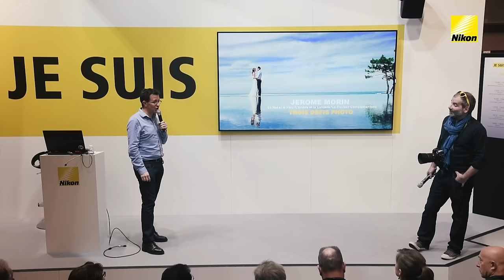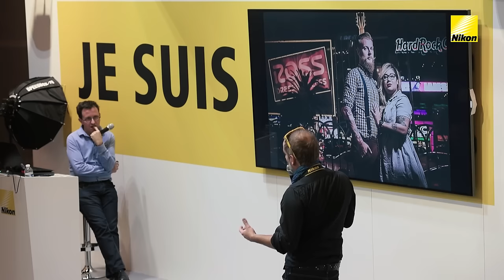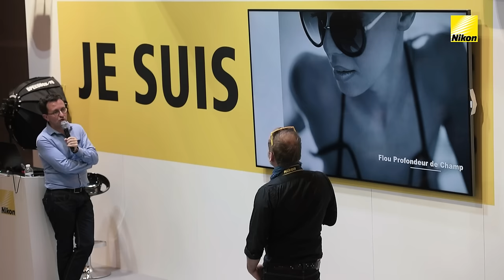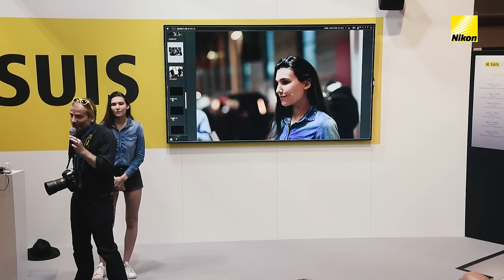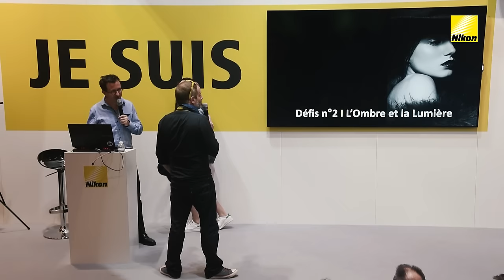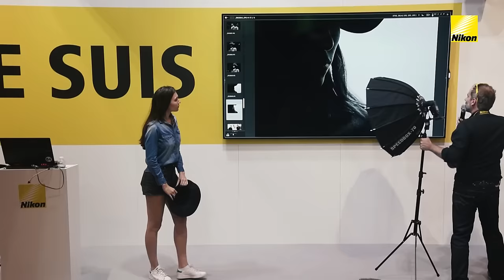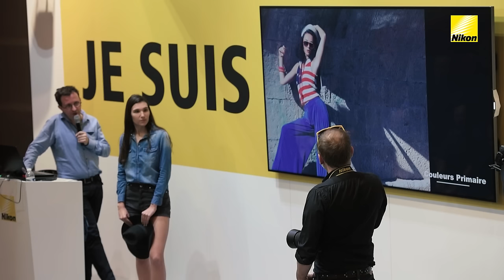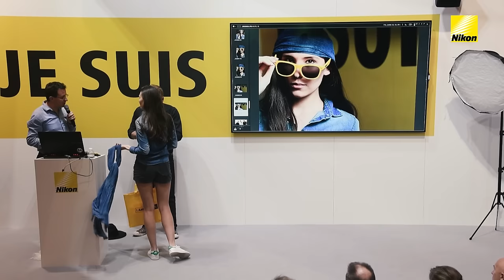Jérôme Morin, Défis portrait - Salon de la Photo 2016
Masterclass « Défis portraits » avec Jérôme Morin

Au-delà du métier, de l’art, ou de la passion, Jérôme Morin est « un fou d’image »… Nommer ainsi son studio photo à Annecy dénote un certain état d’esprit. Jérôme vit pour son métier jour et nuit entre shooting de mode, portraits en studio, mariages… Son pire cauchemar : la routine !

Dans cette Master-Class, Jérôme relèvera des défis en « live » et réalisera sous vos yeux trois images pour autant de manières différentes de mettre un modèle en valeur…